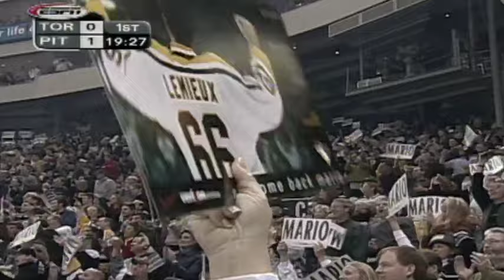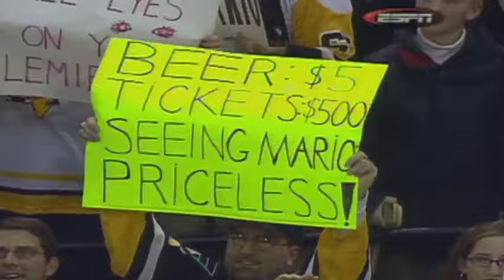Mario Lemieux Returns to NHL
Greatness returns. After a three and a half year absence, Super Mario rejoins the Penguins with a 3 point night vs. Toronto.